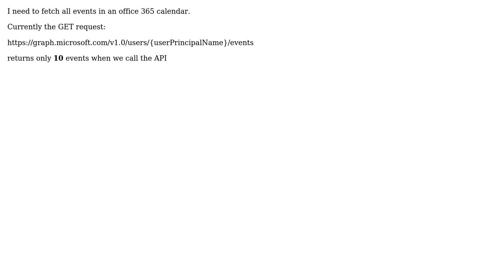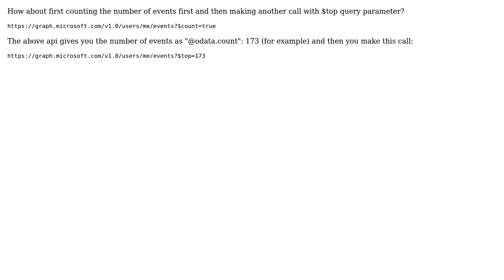Fetch all events From Office 365 Calendar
With thanks & praise to God, and with thanks to the many people who have made this project possible! You are responsible for your own actions.